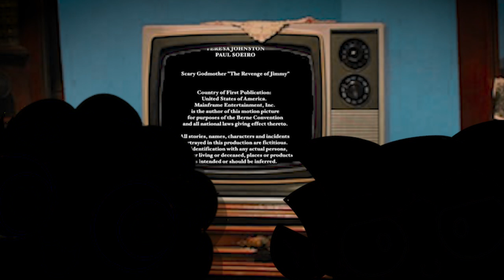Skibidi Rizz Lunch [S3 E12: Scary Godmother Return of Jimmy]